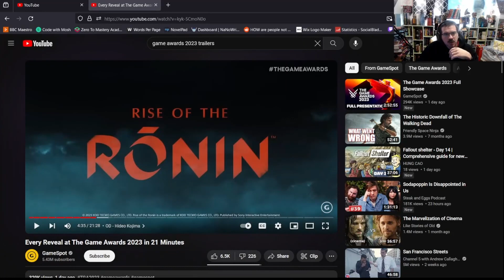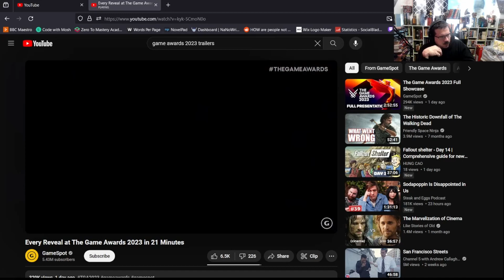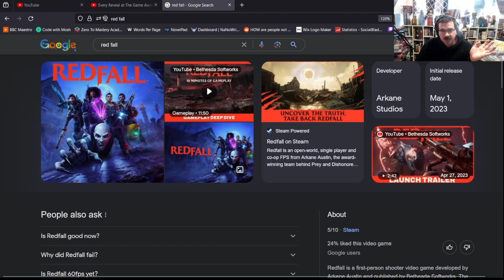GotY & 2023 Game Awards Announced Games - Opinion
Just giving you my opinion on some of the stuff showed at the 2023 Game Awards: Blade, Secret of Mana, Light No Fire, Game of the Year, etc.

(WARNING: Videos may contain some PROFANITY!!)

CHAPTERS/TIME STAMPS:

00:00 - Intro
00:20 - Game of the Year
00:30 - Explanation Intro
00:40 - Visions of Mana
00:57 - Rise of the Ronin
01:03 - OD Trailer
01:47 - OD Thoughts
02:30 - Jurassic Park Survive
02:53 - Final Fantasy VII Remake
03:11 - Blade Trailer
04:00 - Blade Thoughts
04:56 - Light No Fire Trailer
 05:52- Light No Fire Thoughts

BAD NEWZ GAMER  NETWORKING